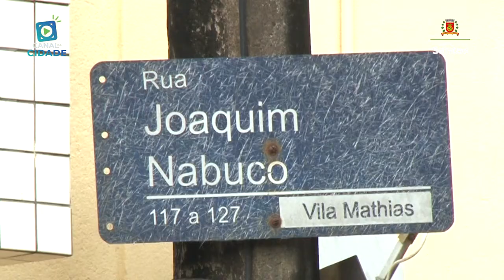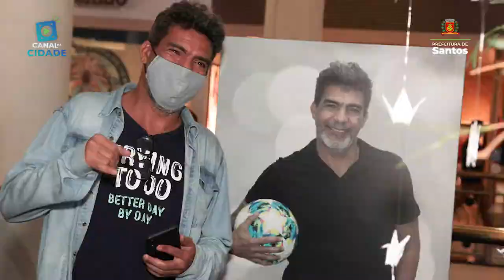RESUMO DA SEMANA #1 - Canal da Cidade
Quer saber o que rolou de mais importante durante a semana? O jornalista Thiago Wiggert traz um resumo pra você. Confere no vídeo!